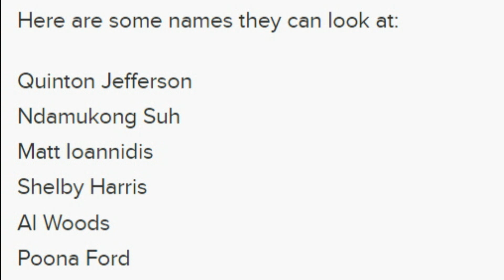Free Agent Defensive Tackles the Browns Could Still Realistically Sign - Sports4CLE, 4/6/23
Dave Bacon and Jack Duffin discuss some free agent defensive tackle options for the Browns.